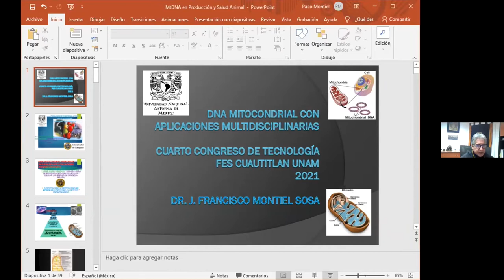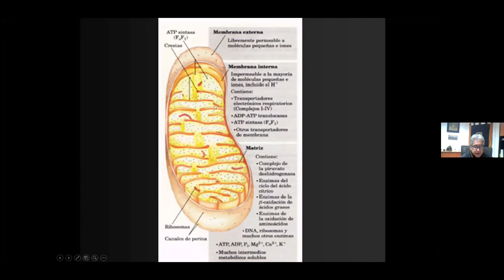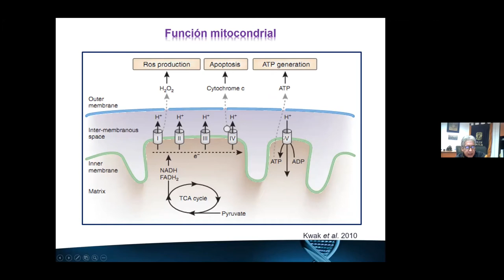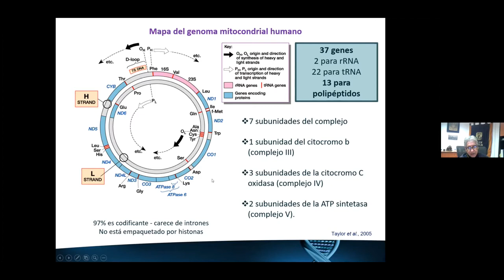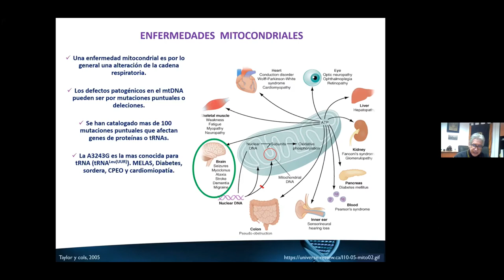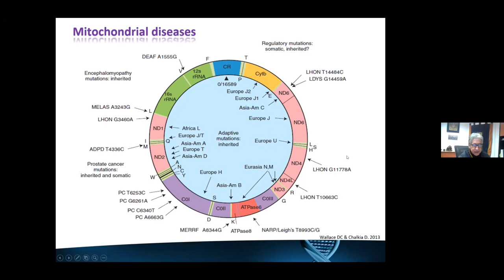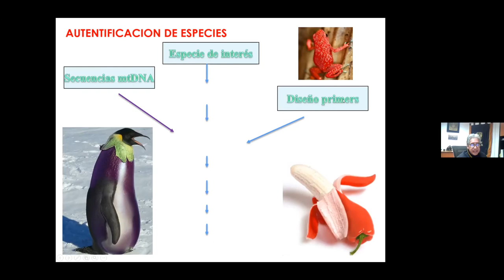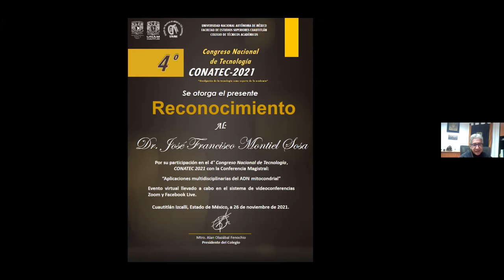Aplicaciones multidisciplinarias del ADN mitocondrial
Tipo de participación: Conferencia magistral.

Ponente: Dr. José Francisco Montiel Sosa.